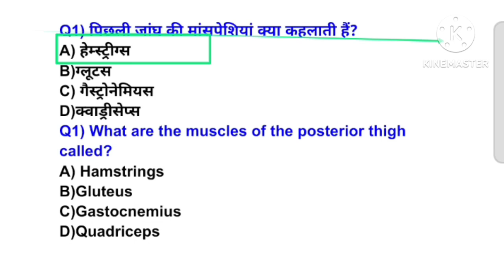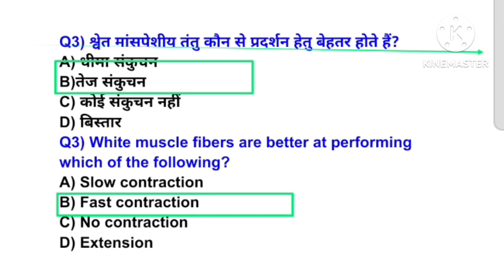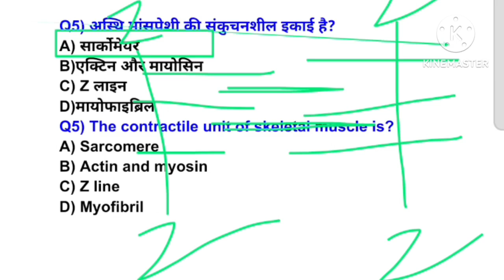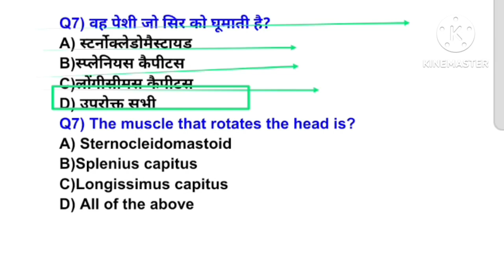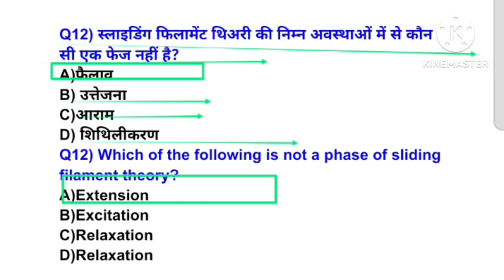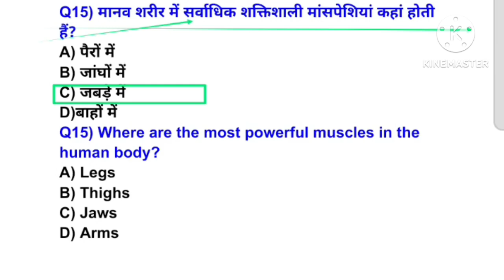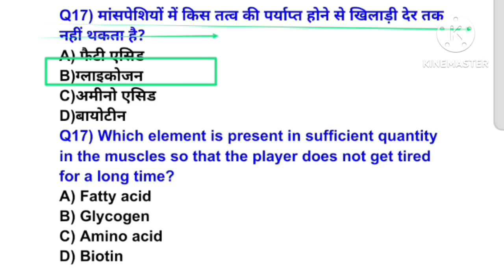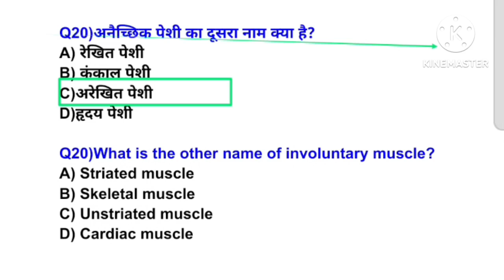Anatomy & physiology MCQ /muscular system /MPVARG2 physical education MCQ /UPTGTPGT/UPLT/BPSC tre4.0